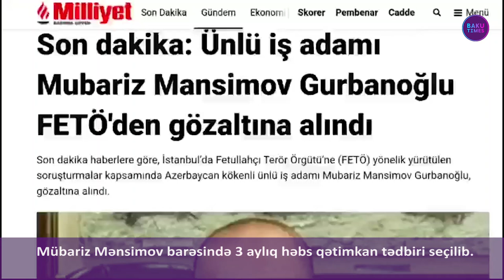Rayon maşınları Bakıya buraxılmayacaq - günün icmalı.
- Rayon qeydiyyatlı maşınlar Bakı, Sumqayıt və Abşerona buraxılmayacaq.
- Mübariz Mənsimov haqqında 3 aylıq həbs qətimkan tədbiri seçilib.
- Azərbaycan hökuməti Macarıstanda qalmış Azərbaycan vətəndaşlarını 19 martda çarter reysi ilə ölkəyə təxliyə edəcək
- MSK nın qarşısına "Fu Məzi" şüarı yazdığı üçün həbs edilən fəal aclıq aksiyasını bugün dayandırıb.
- Həbsdəki jurnalist Əfqan Muxtarlı azadlığa çıxdı.